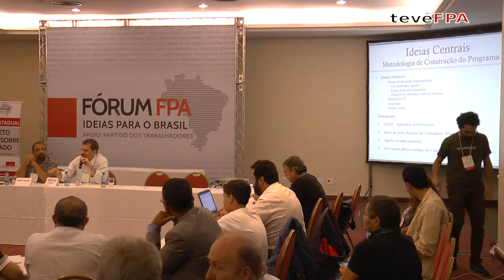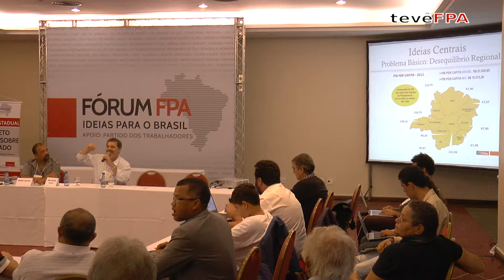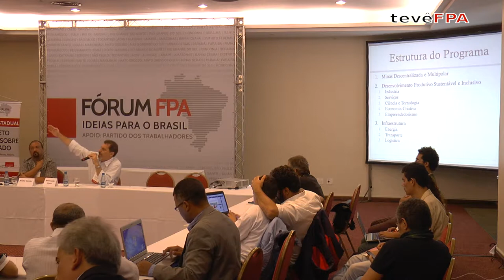Debate sobre o programa de governo local à luz do programa nacional e dos estudos da FPA